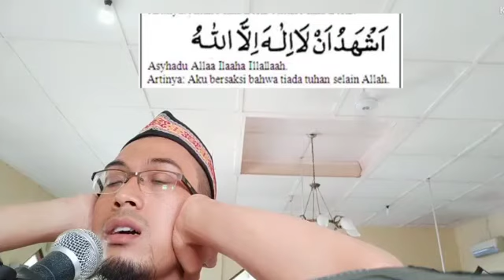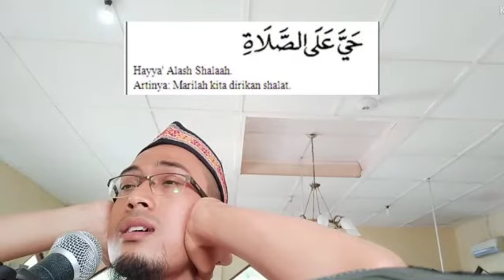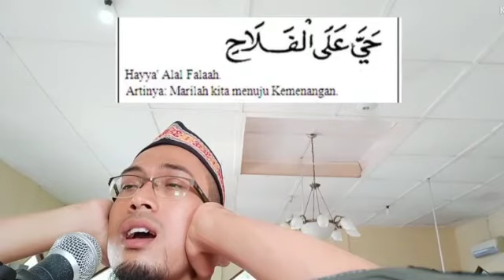Adzan Nahawand cover Saiful Fajar Sodiq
Bisa Baca Qur'an Hanya dalam 7x pertemuan